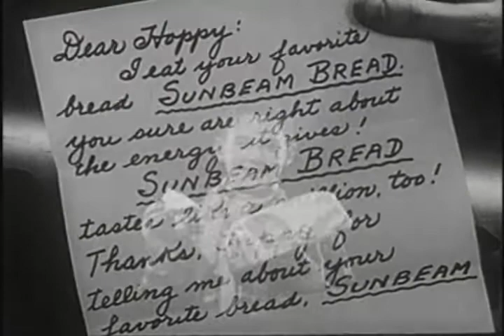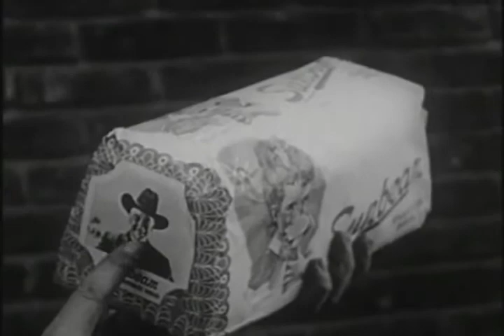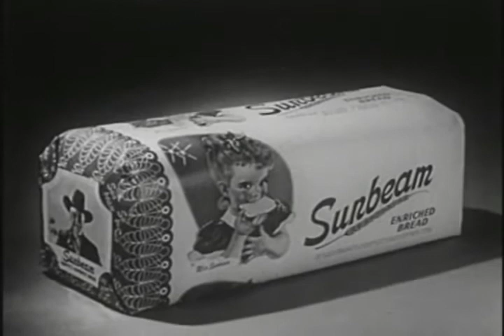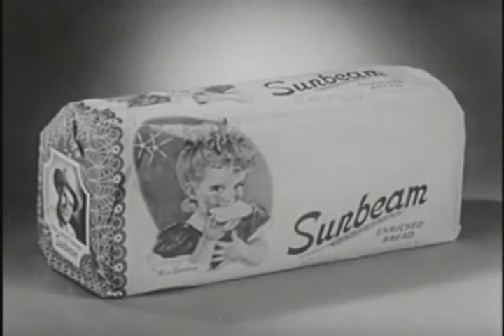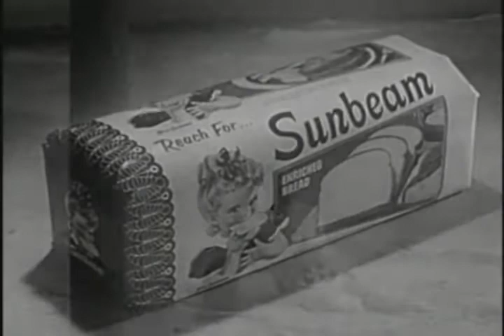1960s 1970s Commercials Sunbeam Bread to Sunbeam Bread